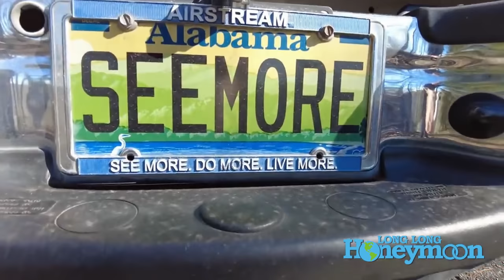YELLOWSTONE: Who Gets In?